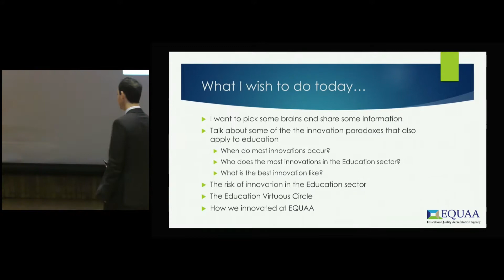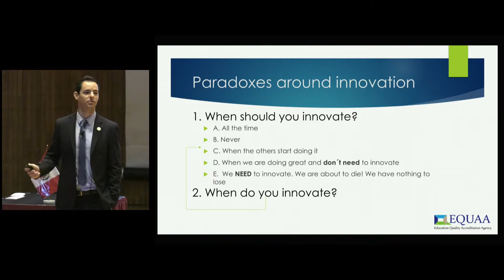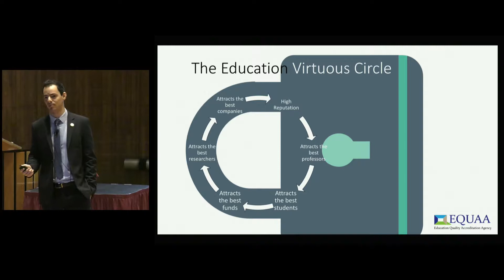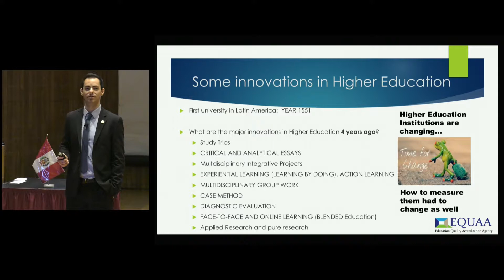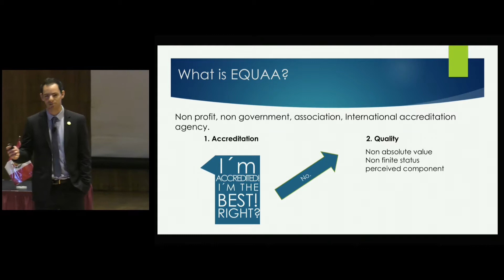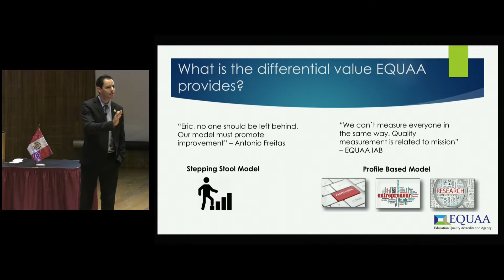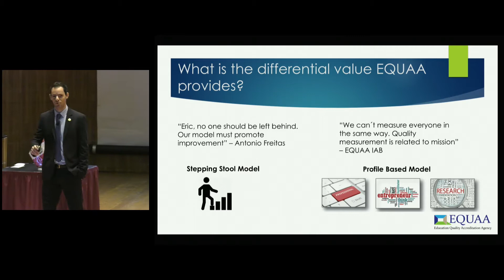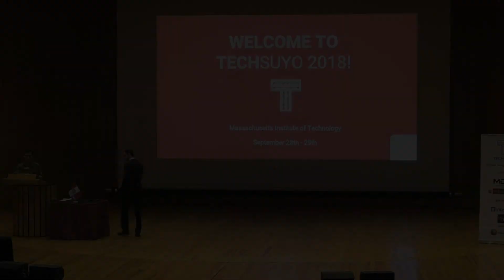Innovation Towards Promoting Quality Education - Eric Talavera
Virtuous circles are part of the education sector. Entering these virtuous circles is very difficult. The most recognized institutions attract the best students, the best teachers, the largest funds, and the biggest companies. Innovation in education is very difficult and comes with great risk, but it can't be left behind. It is imperative to promote quality education, without limiting opportunities for innovation. The more people understand what quality education implies, the easier transitions will be towards continuous improvement models, in particular in developing regions.